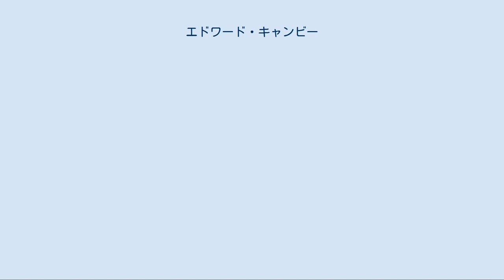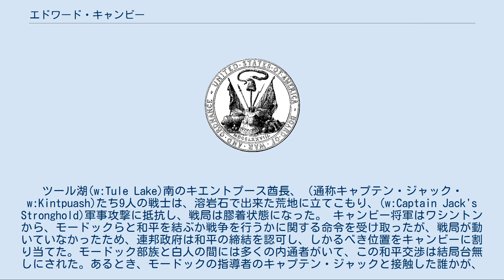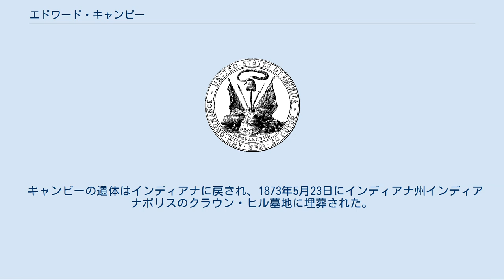エドワード・キャンビー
エドワード・リチャード・スプリッグ・キャンビー (Edward Richard Sprigg Canby, 1817年11月9日〜1873年4月11日)は、アメリカ陸軍士官で、南北戦争での北軍とインディアン戦争の時の将軍。
 キャンビーはケンタッキー州ピアッツ・ランディングで生まれた。
ワバッシュ大学に進学したが、アメリカ合衆国陸軍士官学校に移籍し、1839年に卒業した。
第2合衆国歩兵少尉に任命され、連隊副官として務めた。
1839年8月1日にインディアナ州クローフォーズビルでルイザ・ホーキンズと結婚した。
彼はしばしばエドワード・キャンビーと呼ばれたが、伝記作家は、彼が幼年期の間と人生の大部分の何名かの友人には「リチャード」と呼ばれていたと示唆した。
ウエストポイントでの士官候補生の仲間には「スプリッグ」と呼ばれたが、彼のキャリアの大部分では、一般にE・R・S・キャンビーと呼ばれ、時々彼は「Ed.R.S.キャンビー」と署名をした。
 彼の軍歴の初期の間、彼はフロリダのセミノール族インディアンの殲滅作戦、「第2次セミノール戦争」功績を挙げ、米墨戦争の戦闘ではコントレラスの戦いとチュルブスコの戦いで少佐に、メキシコシティの戦いで中佐になり、3階級の名誉昇進を受け取った。
彼はまた、1849年から1851年まで、ニューヨーク北部地方や、カリフォルニア州での事務担当副官のオフィスなど、準州から州制への変遷の期間をカバーして、様々な役職を務めた。
彼自身の願望に反して、1850年3月から1851年4月に彼がカリフォルニアを去るまで、カリフォルニアの文書の管理人の民間ポストであるべきだった役職を命じられた。
文書は伝道所の記録と土地の名前などのように、カリフォルニアのスペインとメキシコ政府の記録であった。
明らかに、キャンビーにはスペイン語のいくつかの知識があり、この期間に役立った。
 彼はユタ戦争(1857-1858)の間、ワイオミングとユタ(どちらもユタ準州の一部)で任務についた。
この期間に、キャンビーは(ウェストポイントで同僚であったかもしれない)ヘンリー・ホプキンス・シブレー大尉と出会い、シブレー大尉が軍法会議にかけられキャンビーは審査官の委員を務めた。
シブレーは免罪され、その後に、キャンビーはシブレーが発明したティピのような軍用テントの裏書きを書いた。
二人の将校は後にニューメキシコの地に任じられ、そこではキャンビーが1860年にナバホに対する作戦を執行していたところで、開拓者の家畜に対して「略奪」したナバホ族インディアンを捕らえるというむなしい試みのためにシブレーを指揮した。
キャンビーとシブレーはナバホ・インディアンを見つけることさえできず、近づくには不可能な距離でしか出会えなかったため、その作戦は欲求不満で終了した。
 南北戦争開戦時、キャンビーはニューメキシコ準州のデファイアンス砦の指揮をとっていた。
彼は、1861年5月14日に第19合衆国歩兵の大佐に昇進し、その翌月にはニューメキシコ方面局を命令した。
その後、1862年2月にヴァルヴァードの戦いで連合国のヘンリー・ホプキンス・シブレー准将に打ち負かされたが、彼の部隊は最終的に、グロリエタの戦いにおける決定的な北軍の勝利の後に、連合国軍をテキサス州に撤退させた。
この戦いのすぐ後に、キャンビーは1862年3月31日に准将に昇進した。
キャンビーは撤退する連合国軍隊を追跡するために出発したが、しかし彼はすぐにあきらめて、テキサスに達するのを許した。
連合国のニューメキシコ侵略の失敗の直後に、キャンビーはジェームス・H・カールトン将軍に引き継ぎ、東部へと再び選任された。
 事務的な義務の期間の後、キャンビーは1863年7月17日に, 「ニューヨークの都市と港を指揮する将軍」になった。
この 任務はすぐさまニューヨーク徴兵暴動に続いた。
彼は11月9日までその役職に残り、徴兵を再開するのみならず、ニューヨーク港の戦争捕虜キャンプの監督をするまでに至った。
その後は陸軍長官のオフィスで勤務した。
1864年5月に、キャンビーは少将に昇進して、西部に戻り、そこで彼は西ミシシッピ軍事師団を指揮した。
1864年11月8日、彼はアーカンソー州ホワイトリバー上の砲艦USSクリケットで、射撃の名手によって腰と鼠蹊部を負傷した。
キャンビーは1865年春、モービルの戦役のために...